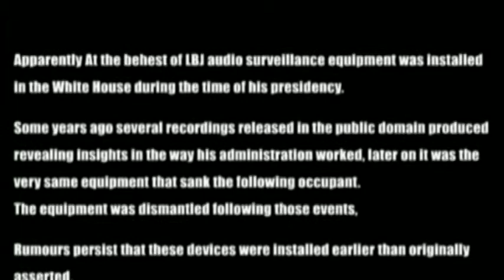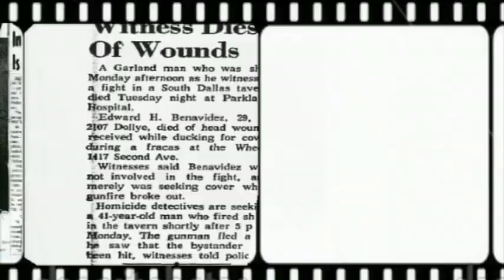Certain Measures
A president not unlike Lyndon B Johnson Faces a horrifying choice in the face of appalling events.